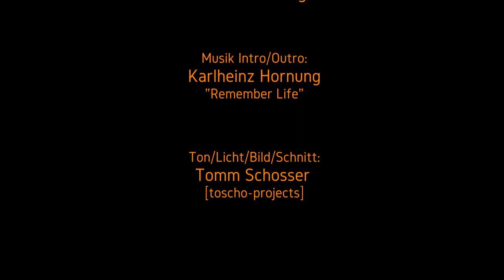KULTURinfo live - Interview BARLHOW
Danny "barlhow" Wohlrab fand sofort (schneller als die Cams gestartet werden konnten) ins Gespräch mit Marion Buk-Kluger und gab den Blick auf Einiges frei ... Musik gab`s auch !
Song 1: chocolate is better
Song 2: you
[all songs are originals by Barlhow]